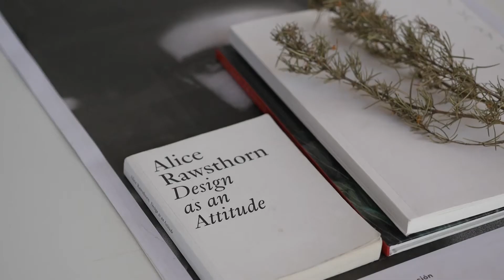Casal d'Estiu - Julio y Agosto en TMDC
Cómo vives la autosuficiencia compartida en tu vida?

Durante estos meses de Julio y Agosto celebramos el primer Casal d’Estiu con una serie de talleres bajo el concepto de Autosuficiencia. Un tema que abordaremos desde diferentes perspectivas como el hábitat, el cuerpo, los alimentos y los objetos. Perspectivas que son diferentes pero interdependientes. Para ellos nos juntamos con Cristina Noguer, con quien hemos creado el marco teórico y el comisariado del contenido.

Pedro Pineda, Diseñador y emprendedor.
En colaboración con nyamnyam propone un taller para aprender a fabricar un banco desde 3 perspectivas diferentes, por ello es un taller en las 3 categorías : Mueble&Movilidad, Habitat&Ecosistema & Cuerpo&Pensamiento.

A cuatro patas｜ 24/25/26 Julio -
Construir bancos y compartir conocimiento mientras lo hacemos. Hablar sobre su diseño, el ecosistema que pueden generar y cómo activarlo.